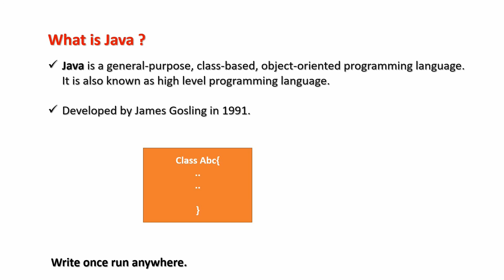3. What is java introduction in hindi | what is java programming in hindi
Hello Friends,
Welcome To CodingTrix,

In this video we will understand about what is Java,

what is java programming in hindi,
what is java introduction in hindi,
what is java introduction,
what is java in hindi,
what is java programing language,
what is java language,
use of java programming,
java language,